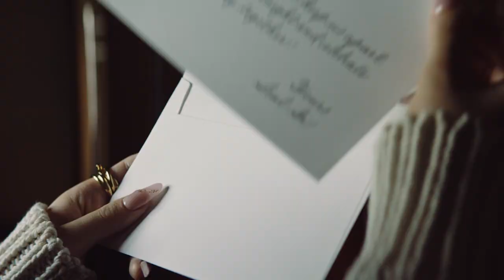Movie O'Clock - Chapter III | Salvatore Ferragamo Holiday 2021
Episode 3
Featuring Global Brand Ambassador Jelly Lin, actor Hao Ou and the influencers Tao Liang aka Mr. Bags, Fil Yan and Linxuan Gong, and influencer-supermodel Estelle Chen
Movie Director: AJ Duan